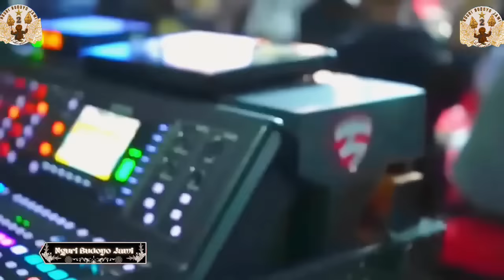Niken Salindri Artis yang sangat Profesional Diatas Panggung! Isu Yang Lagi Rame Bukan Karena ini ♥️